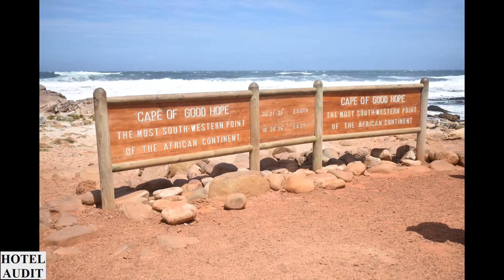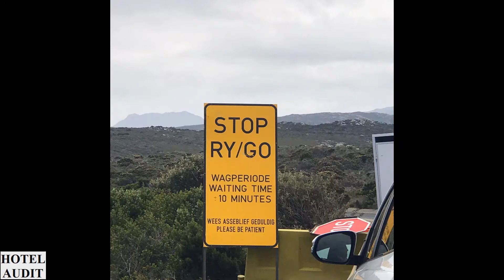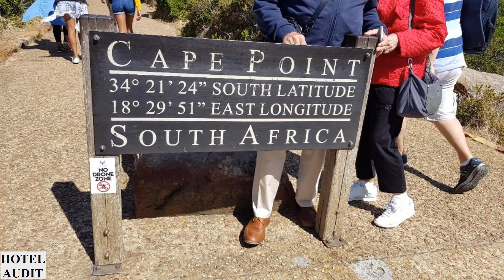Южная Африка Кейптаун Cape Point Nature Reserve 3 1